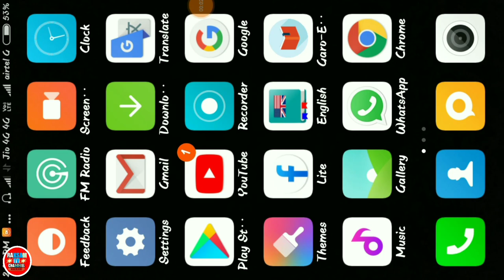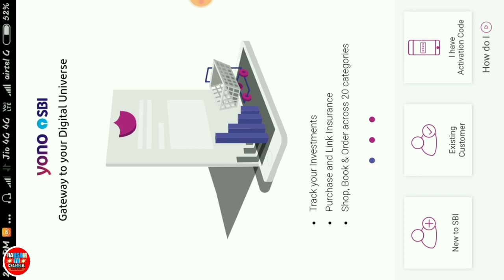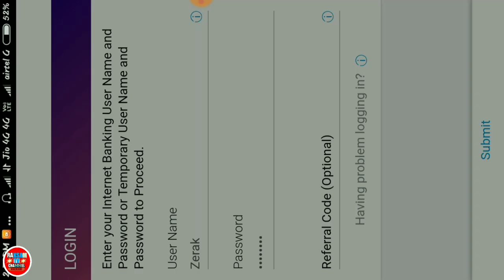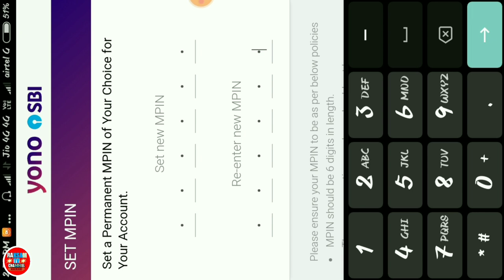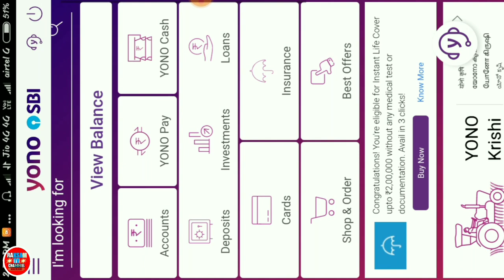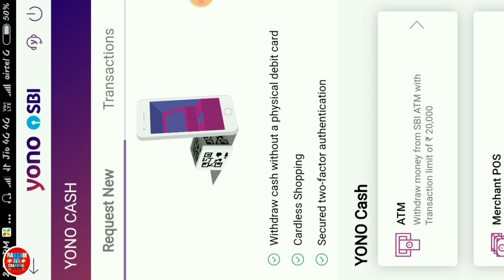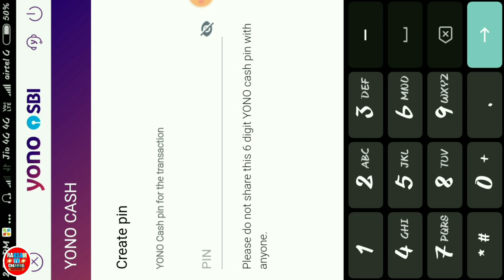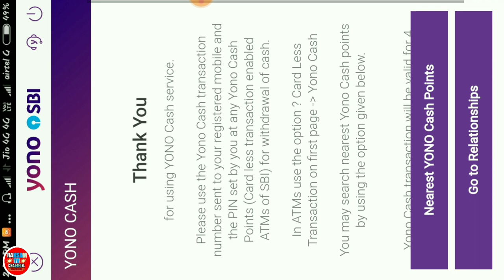ATM Card Jakkalgija Maikai Tangka Withdraw ka•gen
Mitela Sakantikon